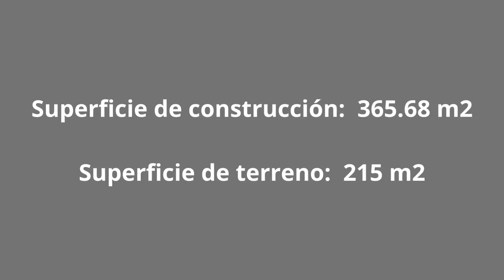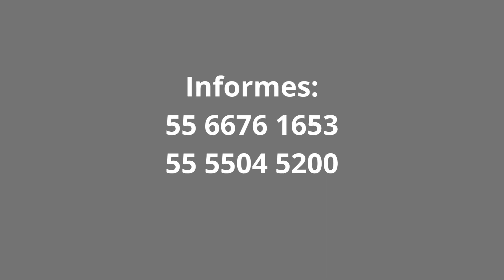EDIFICIO EN ECATEPEC DE MORELOS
Venta de Inmueble  para todo tipo de  uso, desde industrial, comercial asi como de servicios, inclusive habitacional.  Cuenta con una superficie de construcción de 365.68 m2 y una superficie de terreno de 215 m2.

Ubicado en Ecatepec de Morelos, a escasas 4 cuadras del puente de Fierro ubicado sobre la Vía Morelos.

Ideal para inversionistas, familias grandes,  empresarios que requieren grandes y sólidos espacios para sus actividades, tales como giros diversos  (escuelas, taller metal mecánica, manufactura, servicios, comercio, almacenaje, etc).

El inmueble se encuentra en perfecto estado de conservación, bien impermeabilizado.

Tiene a escasos 17 minutos el "Centro Comercial Plaza Las Américas" donde podemos disfrutar de buenos restaurantes, bancos, tiendas de prestigio como Liverpool, Sears, Sambors, tiendas ancla tales como Walmart, etc,  así como tiendas departamentales.

Se cuenta con la estación  del Mexibus "Puente de Fiero" dirección "La Quebrada" a 3 cuadras caminando.

Cuenta con luz trifásica, cisterna de 20 mil litros, cimientos y columnas reforzados, zona mixta, tranquila y cerca de centros comerciales, vialidades y transporte, amplios espacios en todo el edificio.

Se cuenta con una accesoria que tiene venta directa al público, con medio baño y cortina para acceso directo, con salida por una puerta lateral que da al patio del inmueble, dicho local comercial mide 35 m2 (4.15 m2 de frente por 8.45 m2 de fondo y 3.5 m de altura).

Ideal para taller de mantenimiento automotriz o cualquier giro del ramo Industrial, comercial y de servicios.

Precio: $3,366,900

Llámanos y agendamos cita para mostrar el inmueble.

SE RECIBEN OFERTAS.